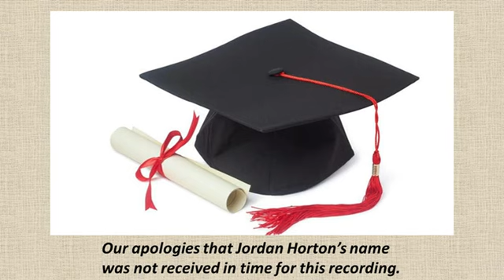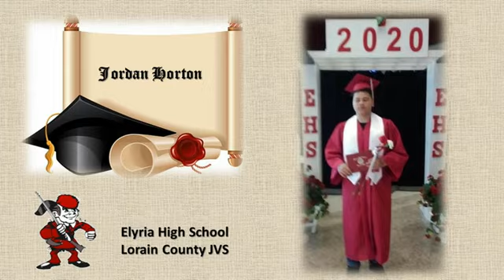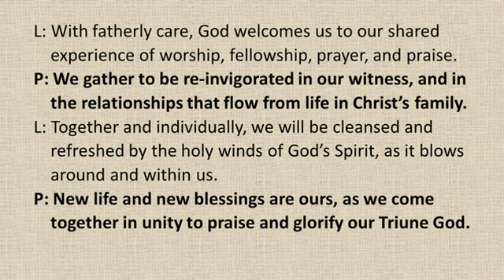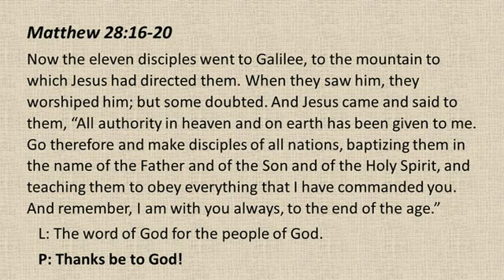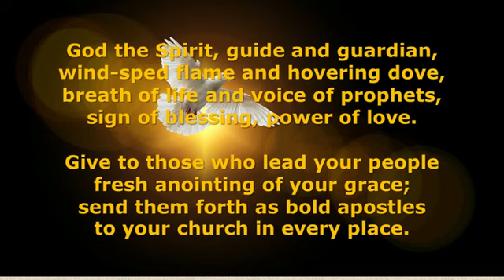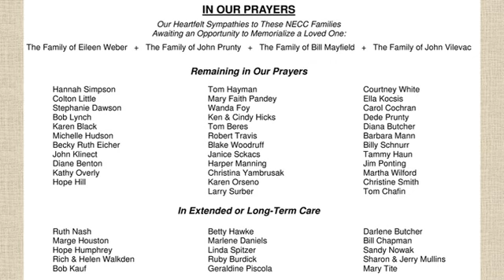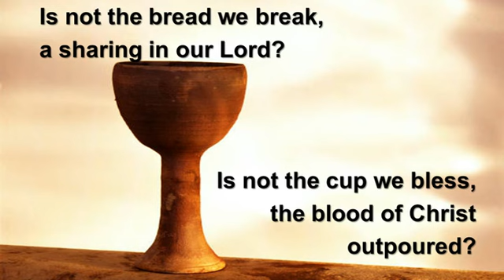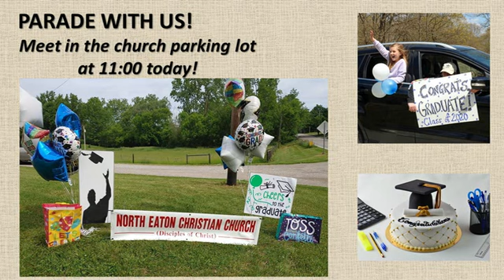Worship for Trinity Sunday & Graduate Celebration - June 7, 2020